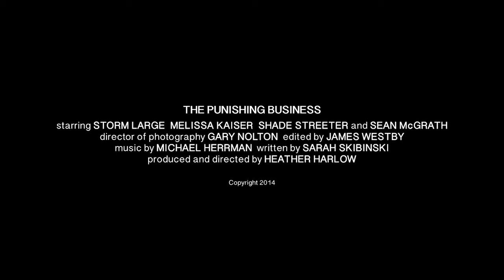The Punishing Business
Ellen and Addie are seemingly opposites. Ellen, an ex convict and Addie, a mentally challenged woman. Somehow both women find themselves asking each other for help, only in completely different languages.